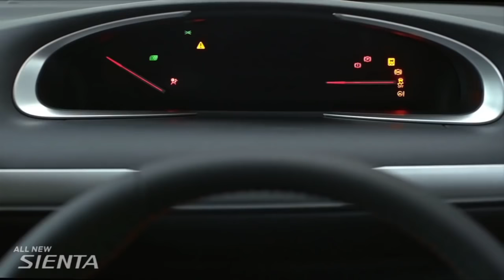Testimoni Pelanggan : Toyota Sienta di Mata Para Pengguna Corolla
Mobil baru Toyota yang satu ini mampu membuat banyak orang penasaran dan tertarik untuk membuktikan sensasi berkendara yang berbeda dari MPV lainnya yang ada saat ini.

Temukan berbagai opini dari para pengguna Corolla dan jangan lewatkan kesempatan untuk membuktikannya sendiri

Toyota Let's Go Beyond!